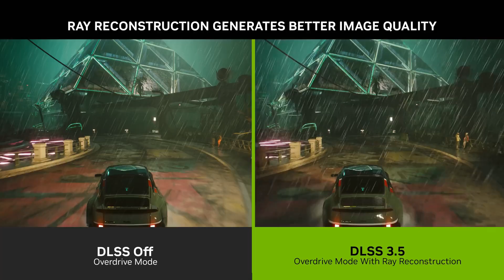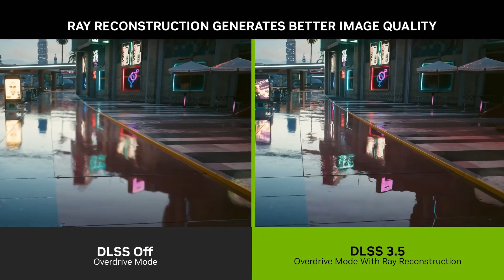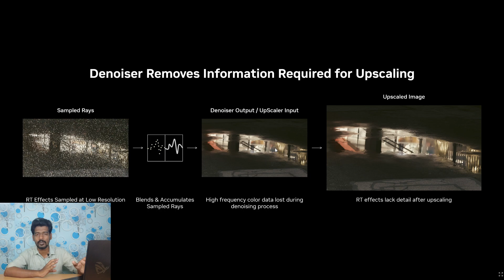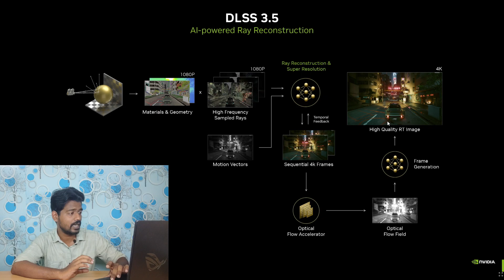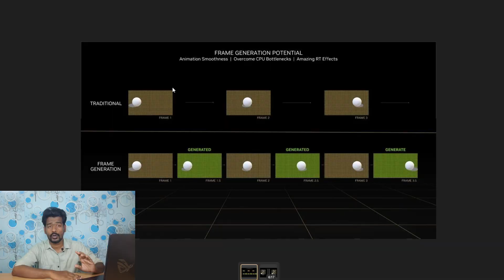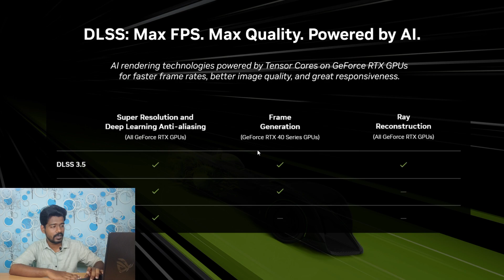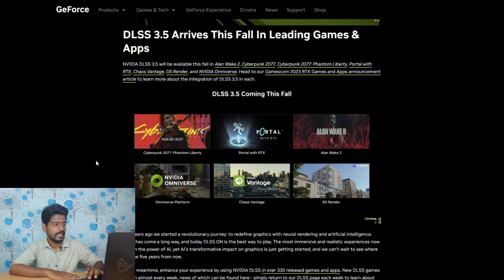NVIDIA DLSS 3.5 Ray Reconstruction AI Explained in Tamil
0:00 intro
0:13 DLSS 3.5 samples
1:38 How DLSS works
4:22 How DLSS 3.5 works
6:19 frame generation
8:12 DLL 3.5 support GPUs
9:03 DLSS 3.5 support Games